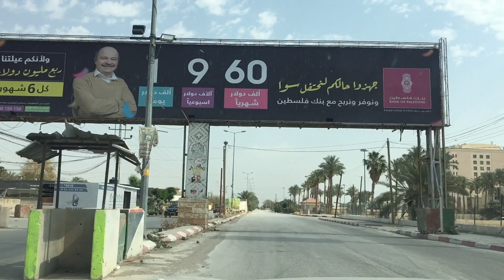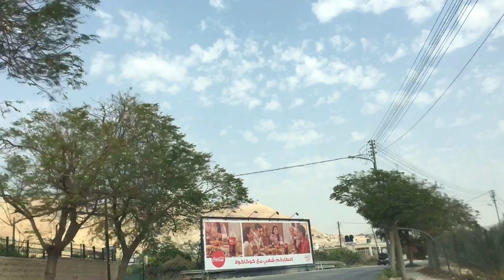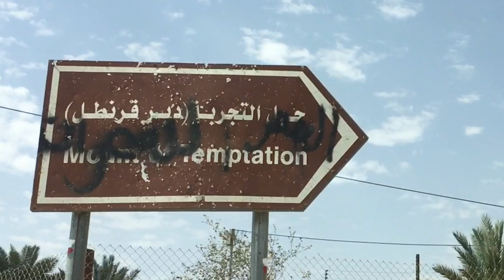꼬마 순례자둘 여리고 시험산 수도원을 찾아서 #01 케이블카 아닌 걸어서 여리고 보면서 올라가는 길!